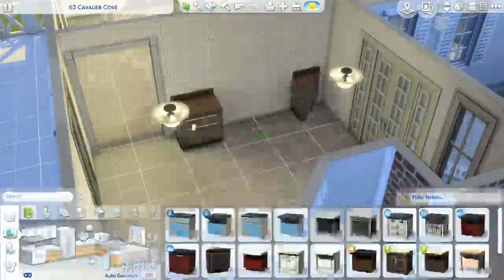The Sims 4: 63 Cavalier Cove |Block Party Challenge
♡ Open Me ♡

Today we built 63 Cavalier Cove, a small home for Christian Harrmann and his canine companion, Mango the Jack Russell Terrier! This is his first home alone, so nothing is perfect. But it works for what he needs and wants. Eventually, he wants to upgrade to a bigger house to accommodate his passion, entertaining.
Lot size: 30 x 20
Cost: 65,046
Lot traits: fast internet, gremlins & good schools

Editing
Mic: Afterglow Wired Headset
Thumbnails: Photoshop CS6 & Huion H420 Drawing Tablet
Videos: VideoPad